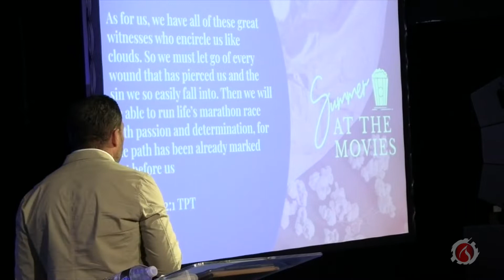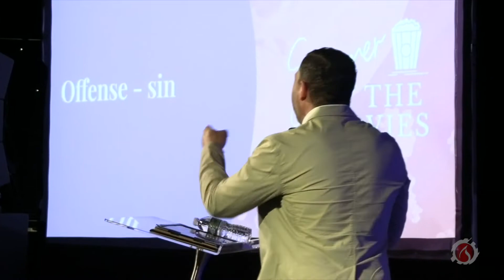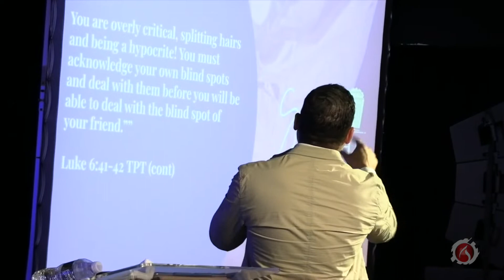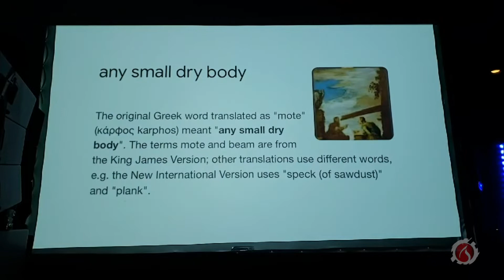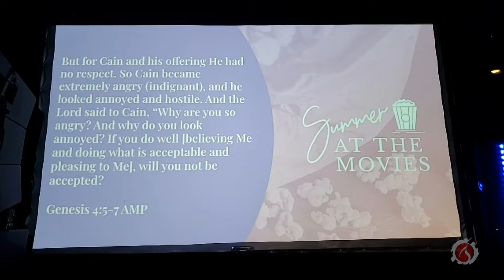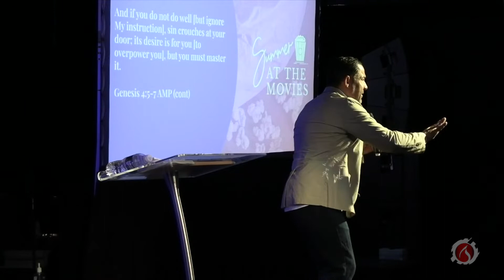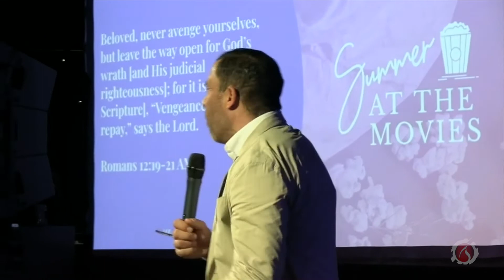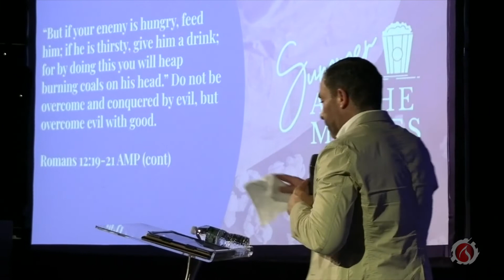Untangled | Pastor Jorge Caban